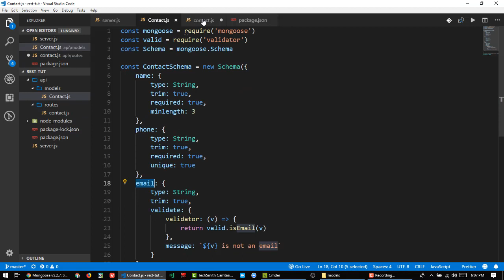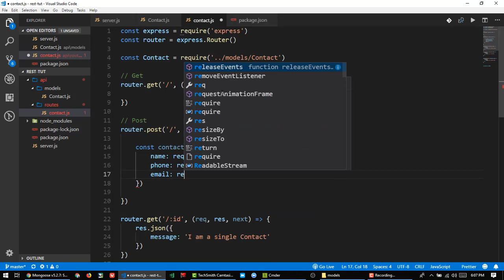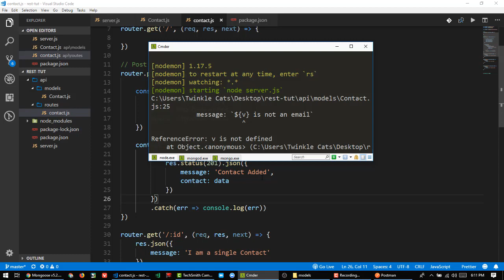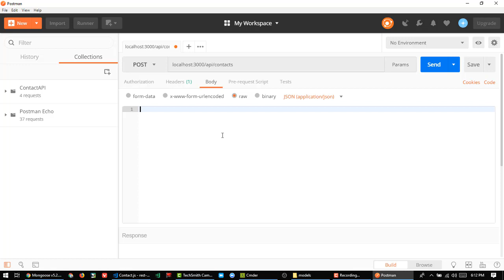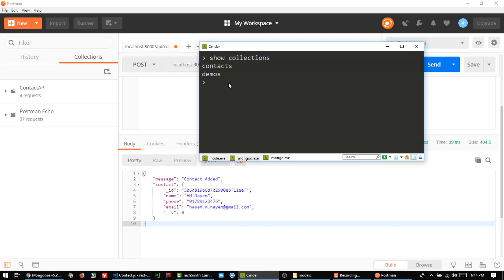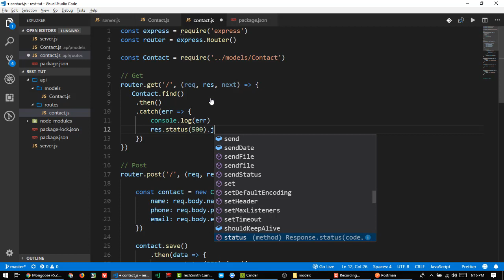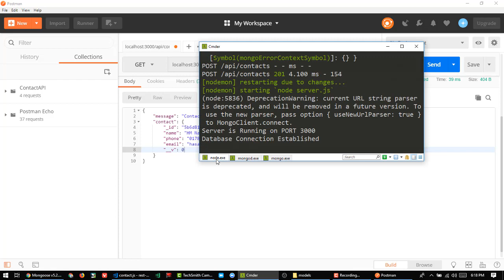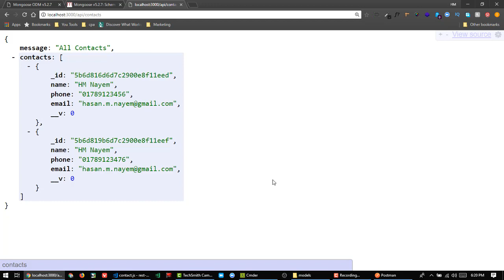13. Create and Get Data Using Mongoose in Bangla | how to use mongoose bangla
Create and Get Data Using Mongoose in Bangla | how to use mongoose Bangla.